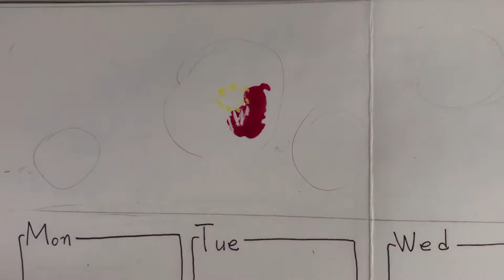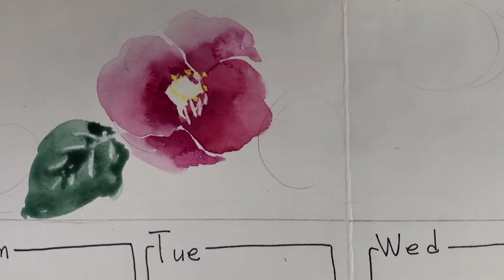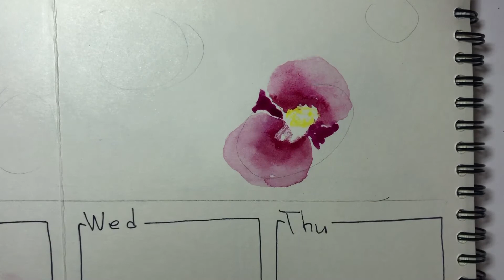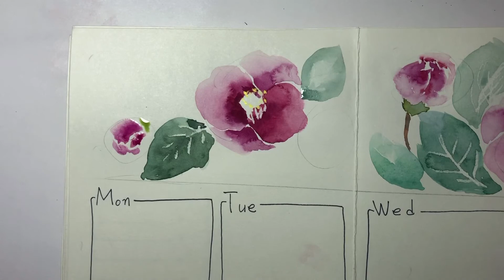스케치북으로 11월 탄생화 동백 다이어리 만들기#4 Nov monthly birth flower 2020 bullet journal camellia #4 watercolour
스케치북으로 11월 동백 다이어리 만들기#4
Sept 2020 bullet journal camellia #4
Self-taught watercolour drawing using technique quick tips
[paperdoll789]

watercolor art for biginners
basic watercolour